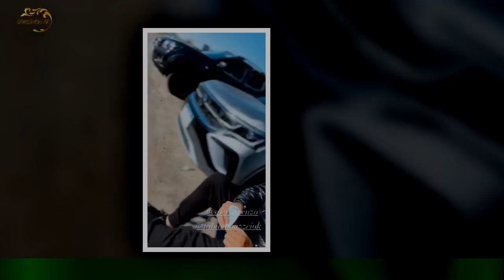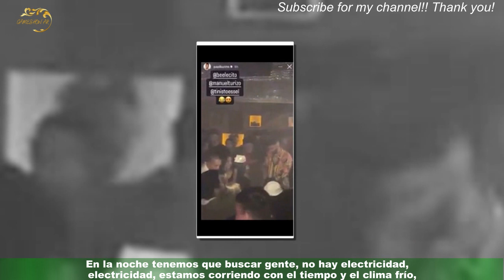La desesperada súplica de Ergün Demir a Lio Messi el terremoto que sufrió Turquía: "Que nos mande u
La desesperada súplica de Ergün Demir a Lio Messi  el terremoto que sufrió Turquía: "Que nos mande una..."
Mientras en Turquía se viven horas críticas y luchan contrarreloj para encontrar personas con vida en medio del desastre que causó el terremoto que se llevó más de 20 mil muertes y dejó también una sideral cantidad de heridos graves, Ergun Demir salió a pedir ayuda. Desde su perfil humanitario, ese que tantas veces dejó de manifiesto con sus acciones solidarias,el actor de Las mil y una noche, novela en la que interpretaba a Ali Kemal, dejó lo que estaba haciendo en Estambul para asistir a los damnificados y fue desde el epicentro del caos que habló con la televisión argentina.